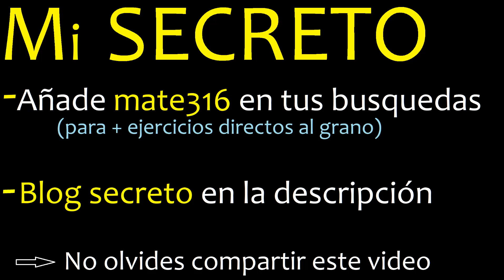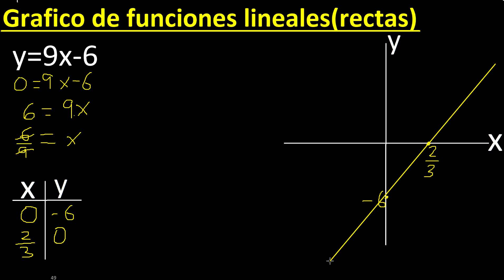graficar f(x)=9x-6 . y=9x-6 . Grafico de funciones lineales , rectas , tabulando